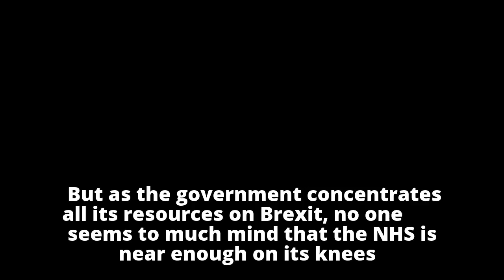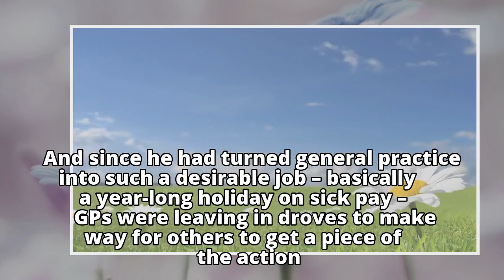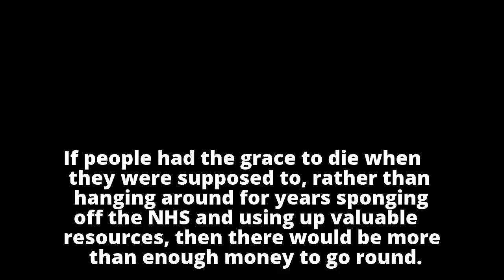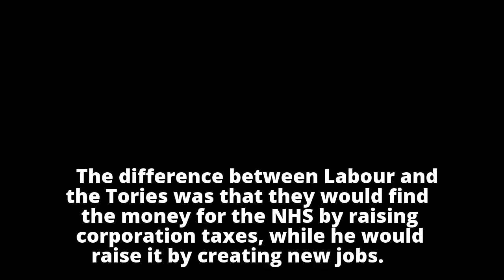Hunt practises his caring face as Tory MPs drop pretence over NHS Hunt practises his caring face a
Hunt practises his caring face as Tory MPs drop pretence over NHS

Hunt practises his caring face a